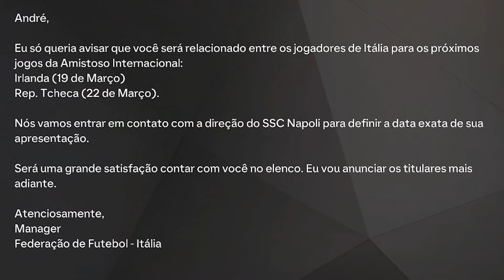ANDRÉ AGORA É DA SELEÇÃO, MERECEU?! - MODO CARREIRA JOGADOR EA FC 25 TEMP. 01 EP 09 (PC)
André foi chamado para a Seleção, mereceu?